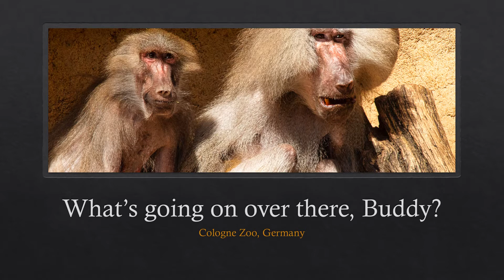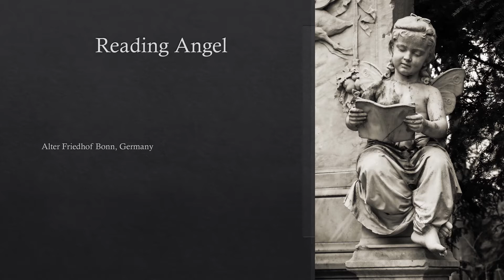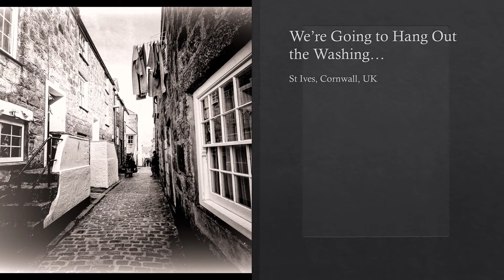Tony & Oliver Photography on Fotocommunity Week 2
We have finally found a home for our images on fotocommunity. Here on youtube, we will present you with a slideshow of the 30 images we upload there each week. Enjoy the show.